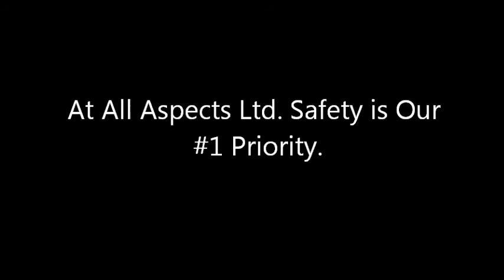Pressure washing in Trinidad and Tobago.Visit Us @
Uniformed worker cleaning stairway.